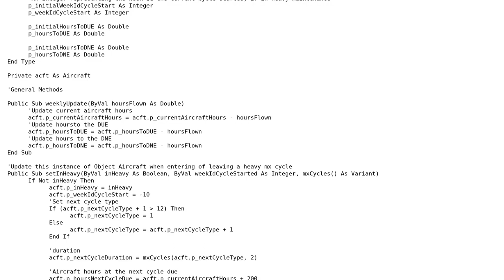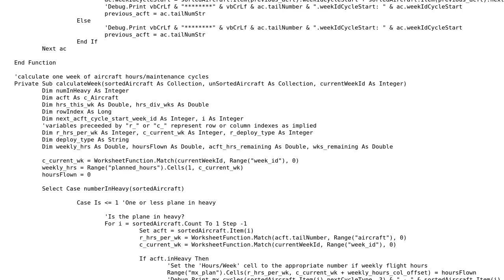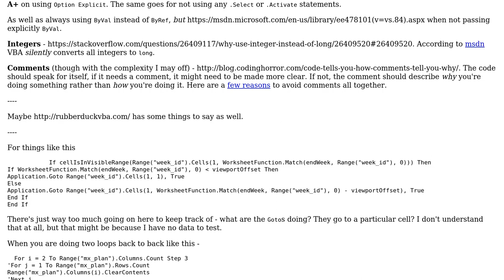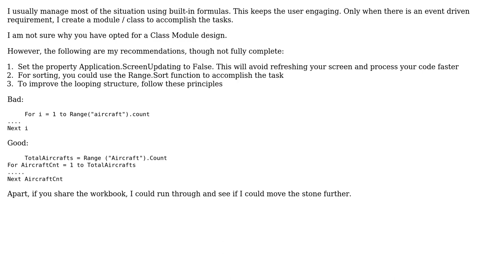Forecast maintenance interval for fleet of aircraft (2 Solutions!!)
Forecast maintenance interval for fleet of aircraft

With thanks & praise to God, and with thanks to the many people who have made this project possible! | Content (except music & images) licensed under CC BY-SA | Music | Images & others | With thanks to user Zephyr Mays user Raystafarian user Marc-Andre user Devasuran and the Stack Exchange Network Trademarks are property of their respective owners. You are responsible for your own actions.